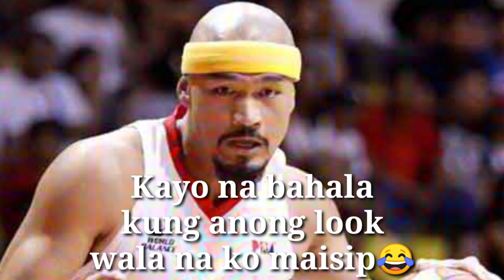Marc Caguioa Hairstyles/Looks Evolution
Marc Caguioa hairstyle and looks through his career

If you are a small youtuber like me,this app will defenitely gonna help you